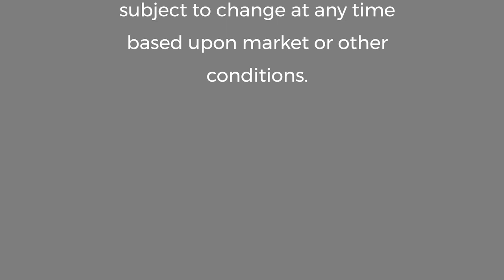Real Asset Investing with Dave Zook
Taking control of your financial’s can be a daunting task. Our guest this week Dave Zook explains many ways to create financial freedom. It was so intriguing to learn how owning an ATM could net you passive income. Beside giving us an A-Z lesson in passive income streams he dove into his other asset classes that have resulted in net-wins for himself and his company. This and so much more is covered in this week's episode of Operators & Allocators, we hope you enjoy!

A little bit about our guest,

Dave Zook is a successful business owner and an experienced real estate investor active in Multifamily Apartments, Self-storage and the ATM space. He has acquired more than $100 million worth of real estate since 2010. At the time of this writing, he and his investors own approximately 3000 Multi-family Apartment units. Together with his business partner, Dave is a renowned and trusted professional resource in the Automatic Teller Machine (ATM) investment market where they have deployed more than $90 million of investor capital and they are heavily invested personally in the ATM space.

Take a look at some of the topics in this interview

00:00 - Intro
01:55 - Story
04:54 - Pivot to real estate
07:13 - Key fundamentals
13:28 - Vetting partners
17:57 - View on today's market
23:35 - Dave's ATM business
31:15 - Institutions & business

Dave Zook’s socials

Learn more about the podcast and it's presenters